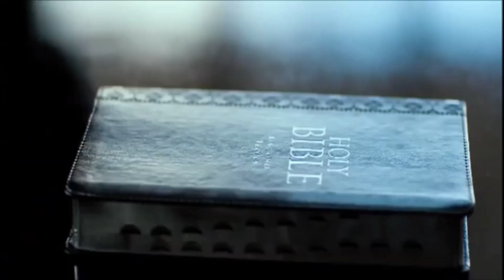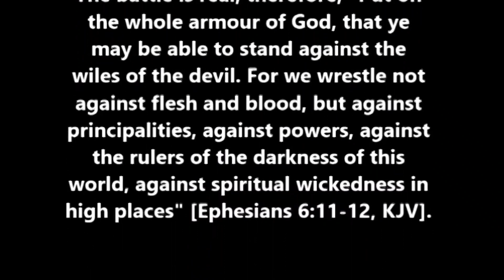Resident Evil The Final Chapter: Dr Isaacs' 'I propose that we end the world' - UHD Movie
Resident Evil: The Final Chapter is a 2016 action horror film written and directed by Paul W. S. Anderson. The direct sequel to Resident Evil: Retribution (2012), it is the sixth installment in the Resident Evil film series and the final installment in the original series, which is based on the video game series of the same name. The film stars Milla Jovovich, Iain Glen, Ali Larter, Shawn Roberts, Eoin Macken, Fraser James, Ruby Rose, Rola, and William Levy. In the film, Alice and her friends are betrayed by Albert Wesker, who gathers the entire forces of the Umbrella Corporation into one final strike against the apocalypse survivors.